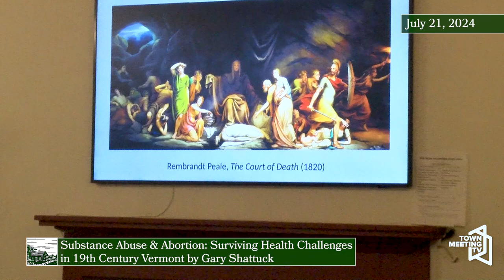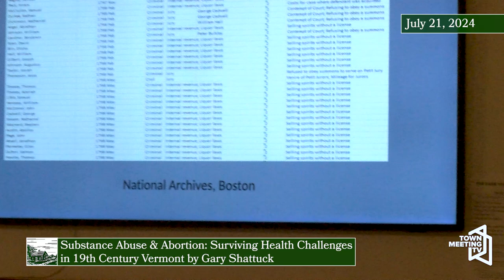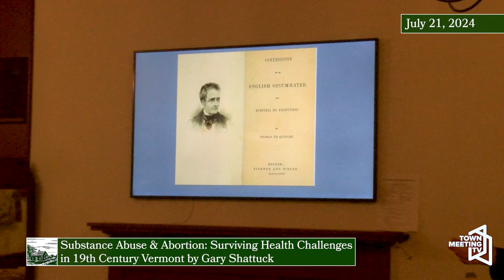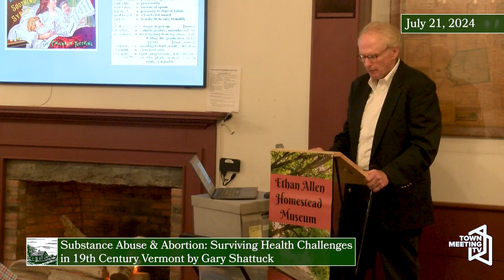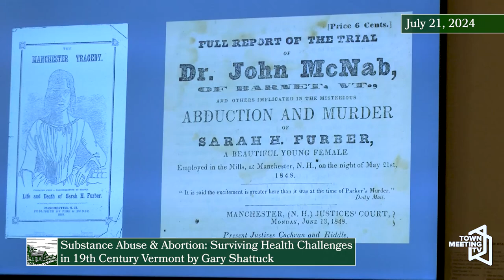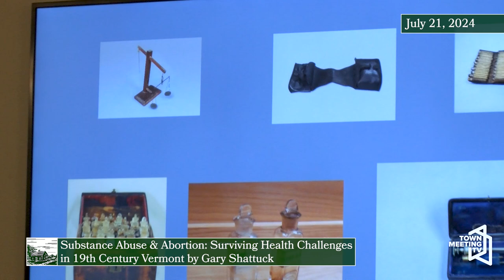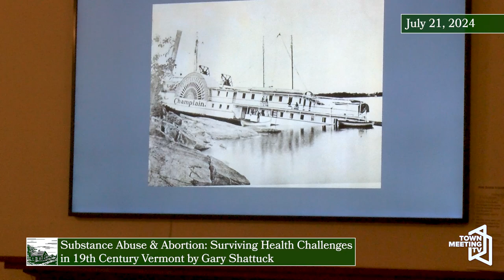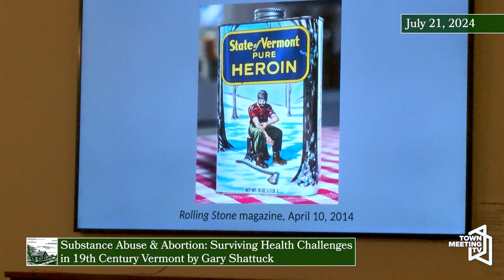Substance Abuse & Abortion: Surviving Health Challenges in 19th Century Vermont by Gary Shattuck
Ethan Allen Homestead Enrichment Program

From Ethan Allen Homestead:

The history of the health of Vermonters in the 19th century has received little attention in the past. This presentation will discuss two of the most difficult challenges they faced during this time, substance abuse and abortion, demonstrating that “the more things change, the more they stay the same.”

7/21/2024